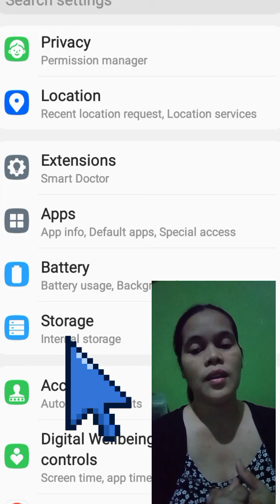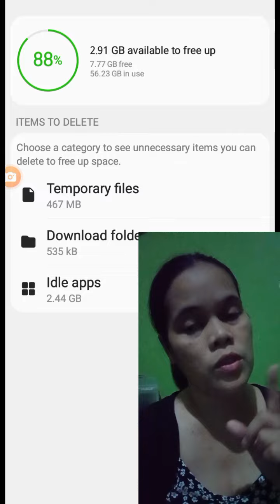full storage paano linisin